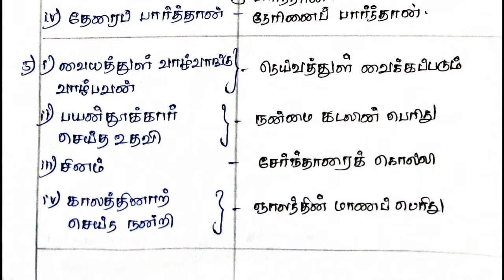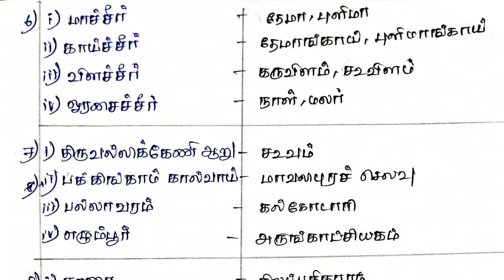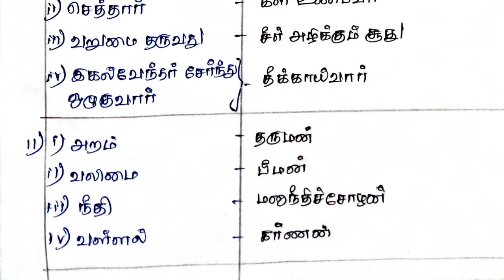12ம் வகுப்பு 👉 பொருத்துக|SHORTCUT |book back questions | TNPSC| GROUP 2|GROUP 4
12ம் வகுப்பு 👉 பொருத்துக|SHORTCUT |book back questions | TNPSC| GROUP 2|GROUP 4